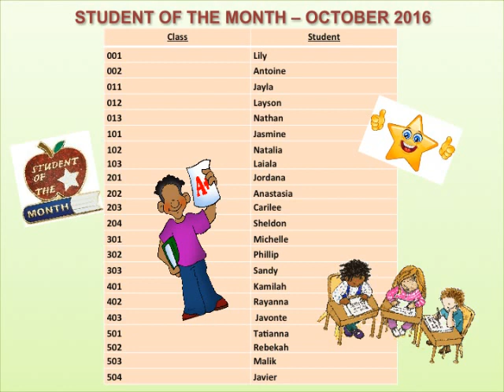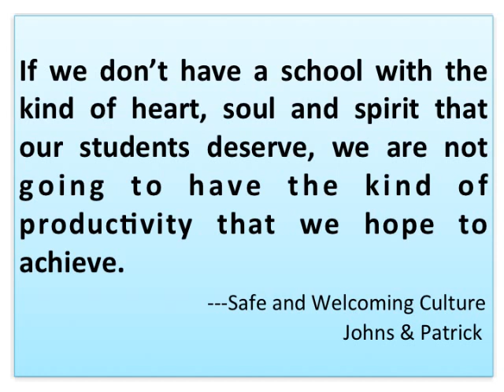JRS PS 15 CALENDAR DECEMBER 2016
Academic and Activity  Calendar for the Month of December